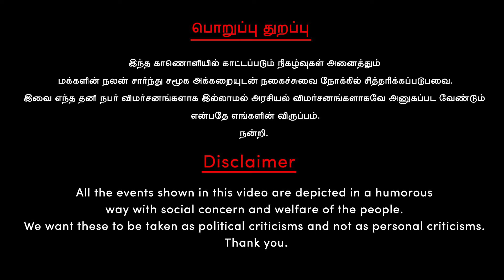தாத்தா வராரு சிதற விட போறாரு | Indian 2 | Kamal Haasan | Thalapathy Vijay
ஆண்டவர் தளபதிக்கு இப்படி தான் அட்வைஸ் கொடுத்திருப்பார் போல  | Kamal Haasan | Thalapathy Vijay

00:00 - Product Price Increase_Kamal Indian 2
02:47 - Transport Bus_Kamal Troll_Government Bus Troll
05:53 - Kerala_Road Safety_Two Wheeler Rules_Kamal Indian 2
07:34 - Thalapathy Vijay_Kamal Hassan_Tamilaga Vetri Kazhagam_Indian 2

                                     பொறுப்பு துறப்பு